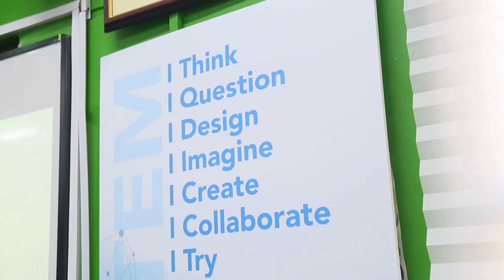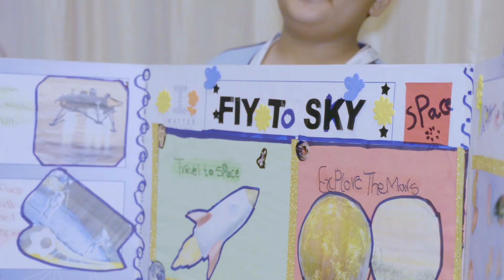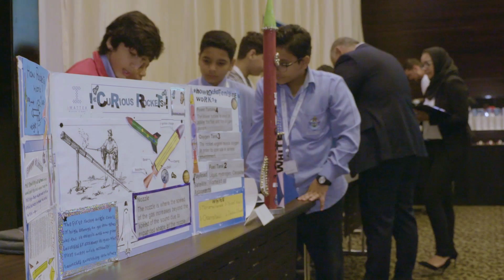iMatter 2017–2018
Our iMatter CSR initiative – the first of its kind STEM schools programme to bring the science of renewable energy and robotics into charity school classrooms in Dubai, Sharjah and Ajman